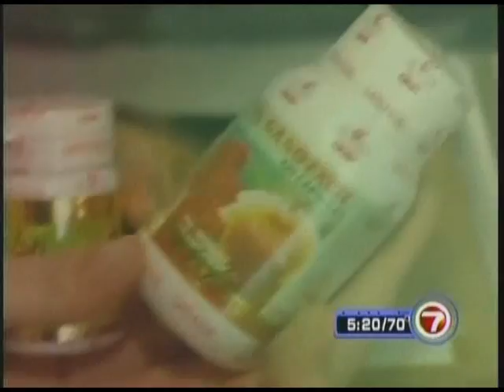Ganoderma Mushroom - Can You See The Clowns?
Ganoderma Mushroom

The company Dr Myko San  Health from Ganoderma mushrooms currently produces 11 preparations, five of which are intended for use against cancer. Though the use of ganoderma mushrooms against diseases has been a part of Traditional Chinese Medicine for more than 2500 years (medicinal usage was first mentioned in Shen Nong Ben Cao Jing, but was probably practiced long before that) and some are used today as official anti-cancer medications in Japan, China and Korea, these preparations are special blends modified by proprietary production methods based on modern scientific research to improve effectiveness. So far, it has been used with 'significant results' on thousands of patients, mostly from Croatia and other former Yugoslav Republics, but also from Western Europe, USA, Canada and Australia. Croatian media have on multiple occasions reported on the effectiveness of these preparations in treating cancer, including cases of recovery to a disease-free status of patients suffering from advanced forms of breast cancer, uterine cancer, ovarian cancer etc., as well as a case of inoperable brain astrocytoma in a five year old girl using only the companys preparations. While usually recommended as a complementary therapy, it was reported that it has been used successfully as a primary therapy as well. Users also reported a decrease in side effects of radiotherapy and chemotherapy and general improvements in sleep, appetite and pain reduction. The preparations are in a class of nutraceuticals; as of early 2008 five of the companys products are in the process of registering as dietary supplements.

Ganoderma Mushroom
Ganoderma mushroom has been studied in depth and some species (notably Lentinus edodes, Ganoderma lucidum, Grifola frondosa, Trametes versicolor etc.) have been shown to be rich in beta-glucans, lentinan, PSK, PSP, ganoderic acid, triterpenes et al.) for which the ability to modulate the human immune response, to lower elevated blood pressure, blood lipids concentrations, blood sugar concentration, to inhibit certain tumour growths and microbial activity, reduce inflammation etc. have been thoroughly researched in the last five decades. Dr Myko San  Health from Mushrooms and Dr Ivan Jakopović have contributed to some of this research. During the 19992002 collaborative research effort with Ruđer Bošković Institute, they have shown strong effects of ganoderma mushroom preparations on tumours in vitro and in vivo, and published them in the International Journal of Medicinal Mushrooms. In September 2007 Dr Ivan Jakopović presented his research on treating human cancers with medicinal ganoderma mushroom preparationsan analysis of 109 breast cancer and 51 colorectal cancer casesat the Fourth International Medicinal Mushroom Conference in Ljubljana, Slovenia. The research of 30 medicinal ganoderma mushroom species found in central Europe, their chemical composition and antitumor effects of extracts made by Dr Myko San (both of single mushroom species and their combinations) are currently being tested at the Ruđer Bošković Institute with the support from the Croatian Ministry of Science, Education and Sport, which is the first research of its kind in this part of Europe. The preliminary results have been presented at the Fourth International Medicinal Mushroom Conference, and have been described as "very promising". The research is expected to be completed by late May 2009.

List of preparations and supposed usage of Ganoderma Mushroom Lentifom, Lentram, Polyporin, Super Polyporin, Agarikon  to be used against cancer, reduce side effects of chemotherapy and radiotherapy
Mykomix, Armilent  used against cardiovascular diseases, atherosclerosis, hypertension, hyperlipidemia; in prevention and to hasten recovery from myocardial infarction and stroke, improving blood circulation responsible for erectile disfunction, ischemia, gangrene, thrombosis...

Mykoprotect  strong immunostimulation used against viral infections: HIV - AIDS, hepatitis, infectious mononucleosis, influenza...
Dimemykon  used against diabetes  used to lower glucose levels in blood and recommended to lower risks of serious complications in diabetics
Mykotonik  used as a general tonic, adaptogen and preventative
Neuromykon  used against neurodegenerative diseases